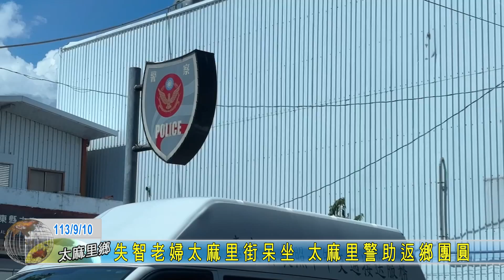20240910 失智老婦太麻里街呆坐 太麻里警助返鄉團圓